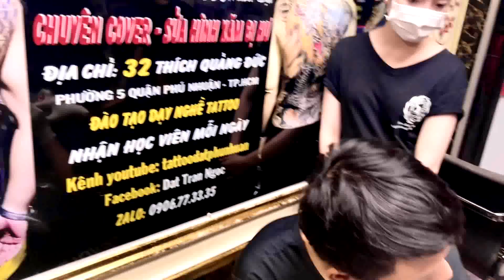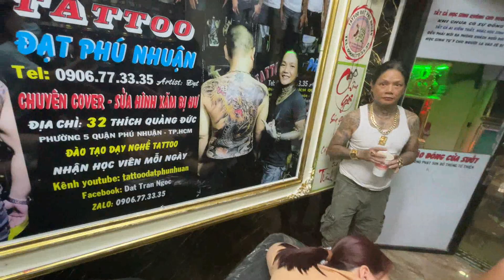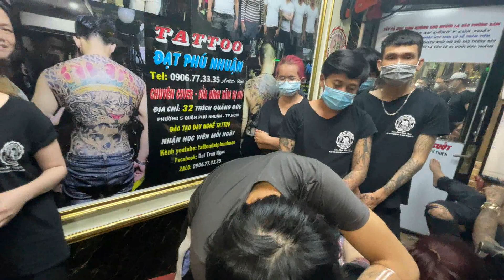Con trai Đạt Phú NHuận. Đây là KÊNH MỚI Youtube của Tattoo Đạt Phú Nhuận Tel:0906773335